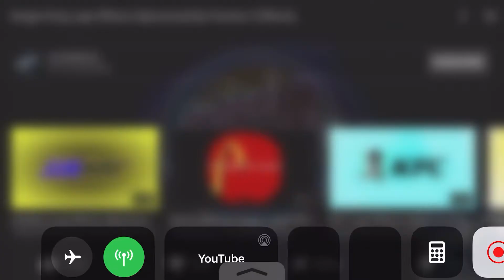June 28, 2020